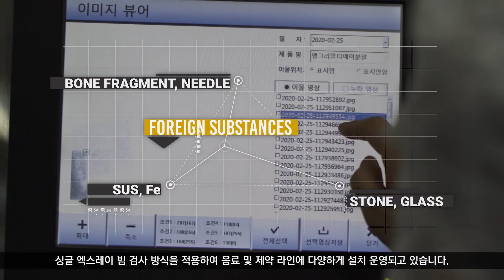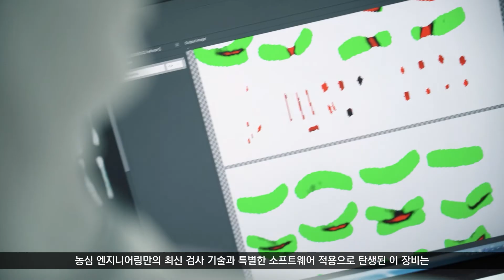[농심엔지니어링] X-Ray 검사시스템 - XIS-5000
농심엔지니어링의 XIS-5000은 유리병, PET, 캔, PE 용기 이물질 검사(측면검사)가 가능합니다.